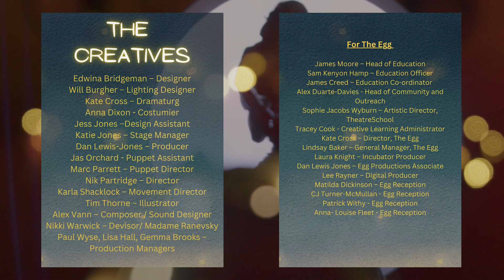Midnight Mole Trailer